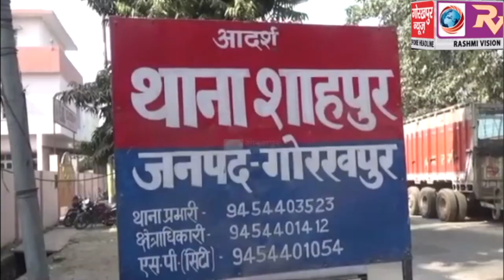शाहपुर थाना क्षेत्र में हुई प्रॉपर्टी डीलर की हत्या के षडयन्त्र के आरोप में वांछित 10-10 हजार के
शाहपुर थाना क्षेत्र में हुई प्रॉपर्टी डीलर की हत्या के षडयन्त्र के आरोप में वांछित 10-10 हजार के ईनामिया अभियुक्तों  को शाहपुर की पुलिस ने किया गिरफ्तार, तमंचा, पिस्टल और जिंदा कारतूस किया बरामद